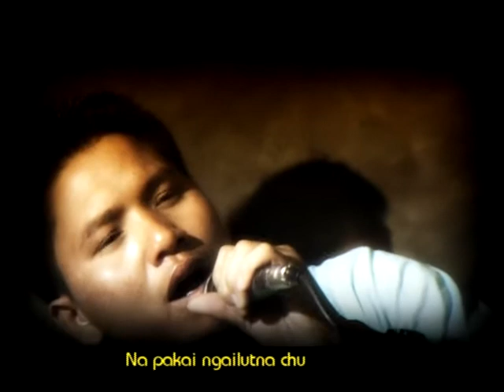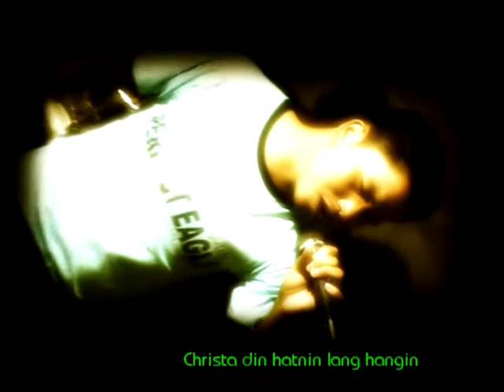K.G. Helun - Aw selung lengvai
Album - Zion Khopi Vol.II
Ka Lei Hinkho (Thadou Kuki Gospel)
Producer - Mrs. G. Hoinu & Family
Lyrics - Lenchung Haokip